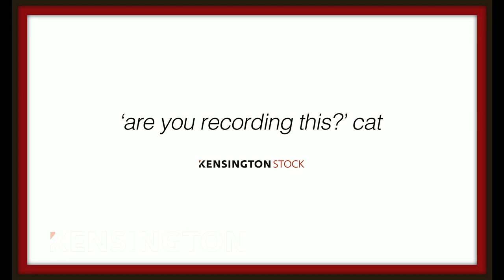Kensington Stock: "Are you recording this?" cat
Kensington's stock footage collection is offered in HD, shot in 24p by a variety of Canadian indie producers. New clips are added weekly (and not all of them are cats!).

Find out more about our award winning productions and our new projects